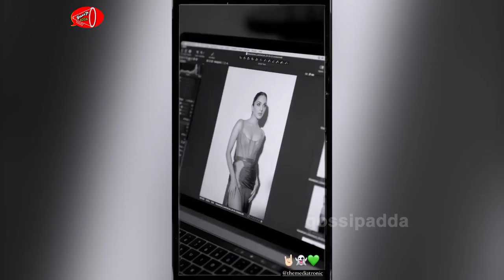Kiara Advani Latest STUNNING Photoshoot | RC15 | Ram Charan | Gossip Adda